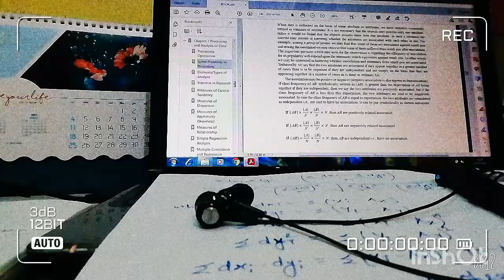Late night study whatsapp status|| LNT-1|| Motivational whatsapp status||study status 2021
Late Night Study Whatsapp Status | LNS-1 | Motivational Whatsapp Status | Study Status | 2021